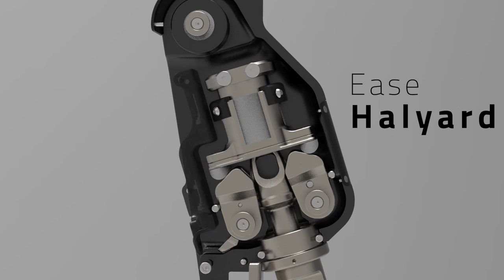Rigging Projects 15T+ Forward Lock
Rigging Projects' Internal mounted bayonet lock. The ideal application for luff cabled sails when there is less misalignment. The generous eye in the bayonet allows for strops – which are inherently hard working on these
types of locks – to be replaced easily in the field. The lock is fully automated so no trip lines are required.